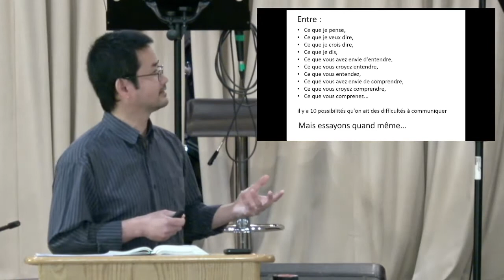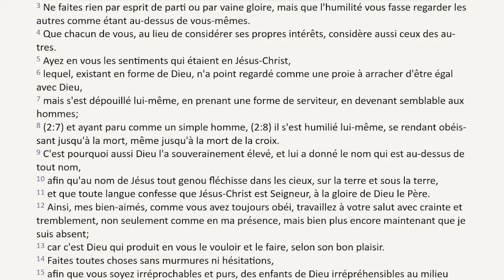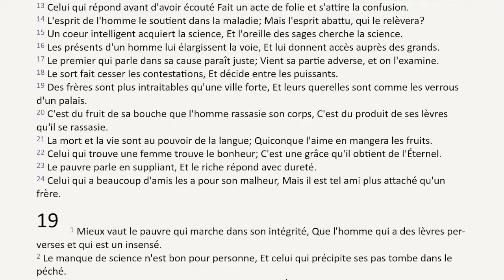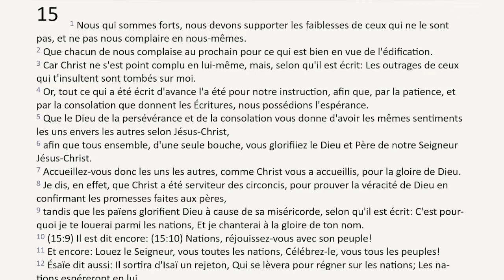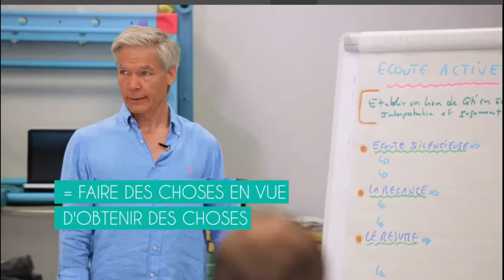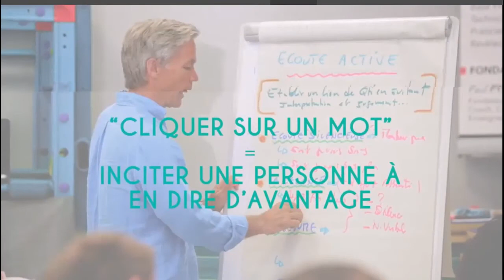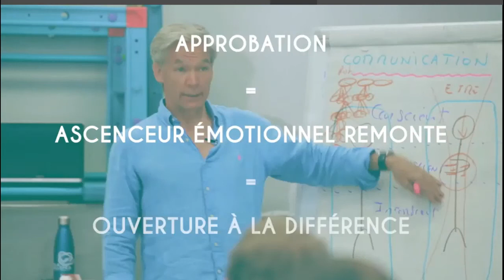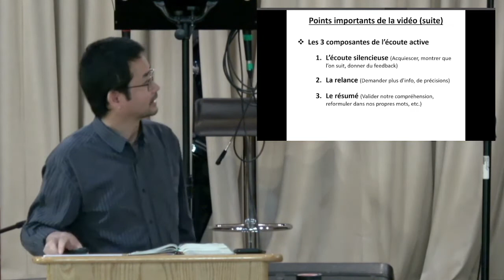L'écoute active, 22 mai 2022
Présidence : M. Jean-Marc Girard
Prédicateur : M. Kosal Kong, L'écoute active